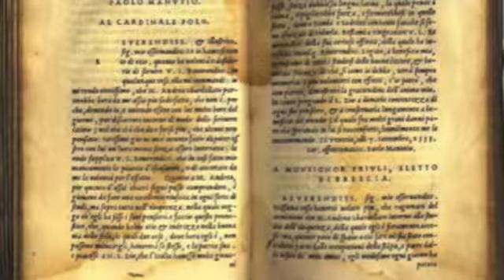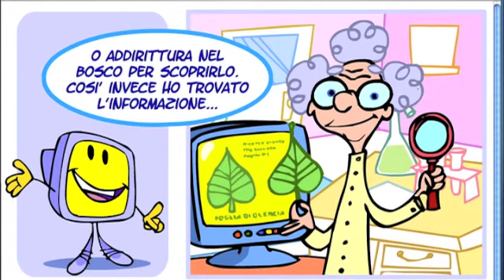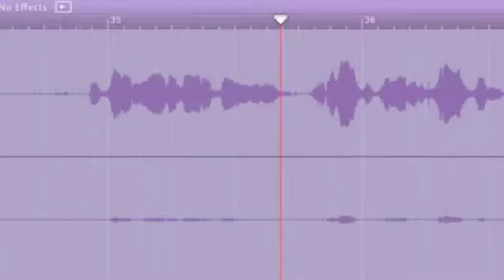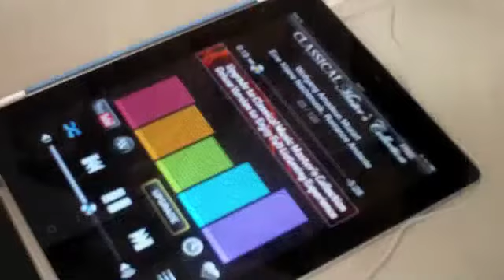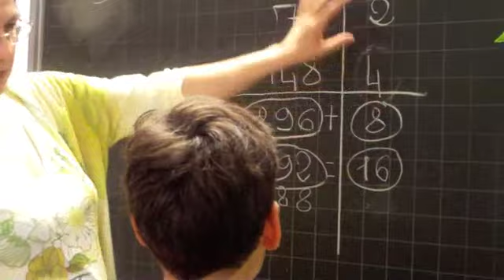I nativi digitali a scuola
Come la scuola risponde ai bisogni formativi dei nativi digitali?
Documentazione didattica a cura di Adriana Sartore, referente progetto multimedialità della Direzione Didattica di Cassola (VI).